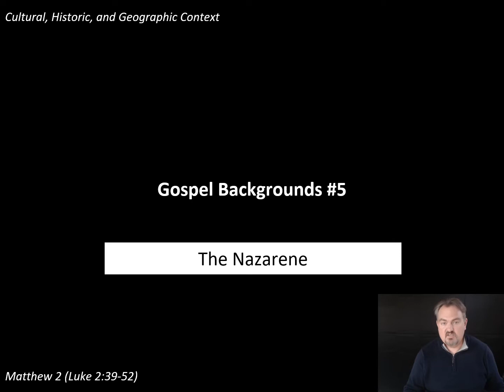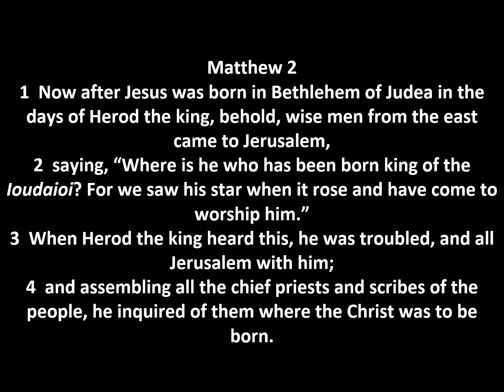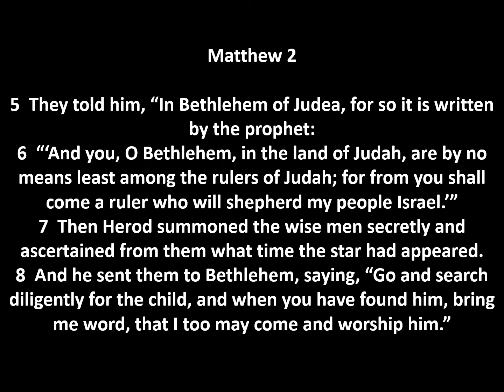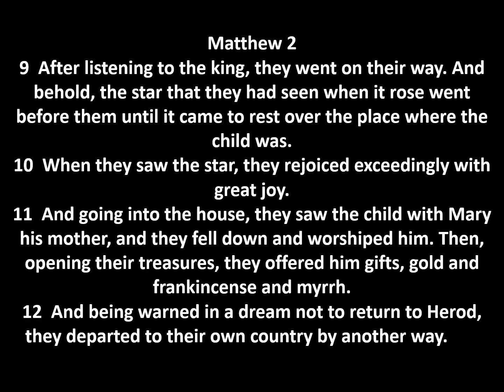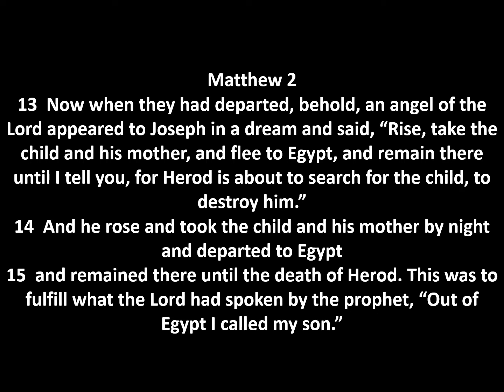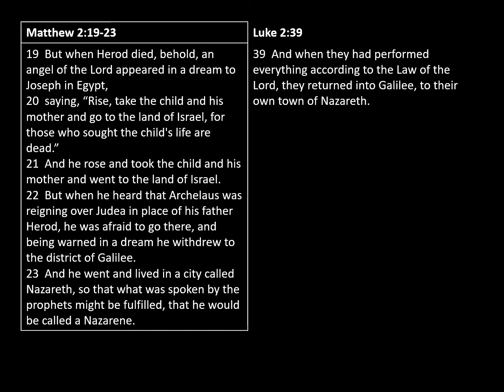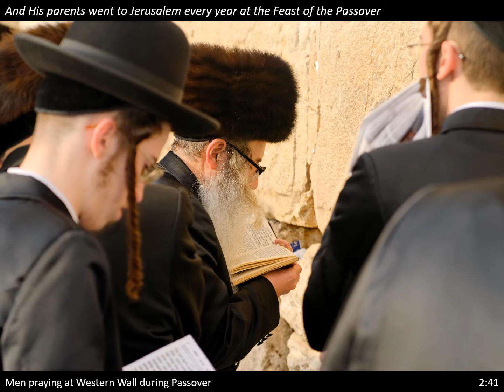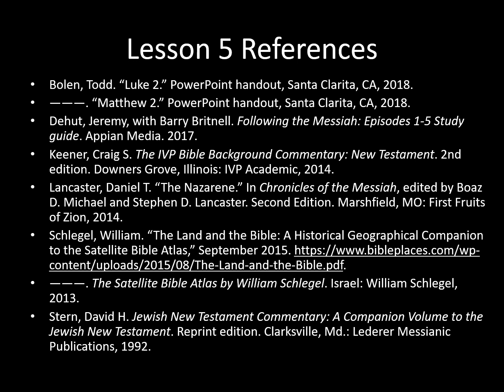The Nazarene ✧ Gospel Backgrounds #5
Matthew 2 / Luke 2:39-52